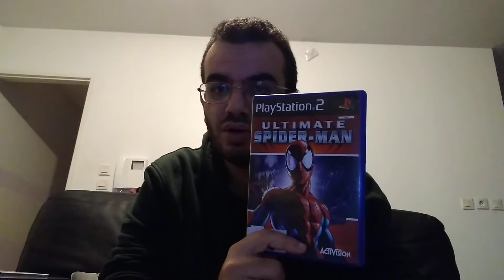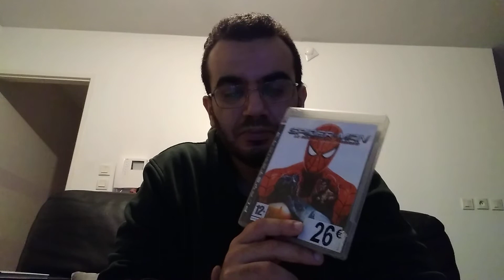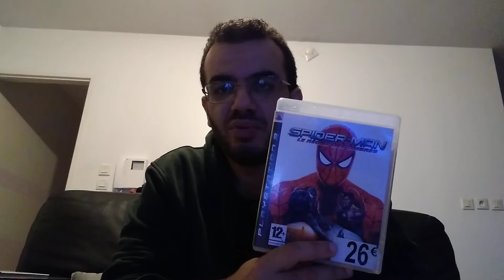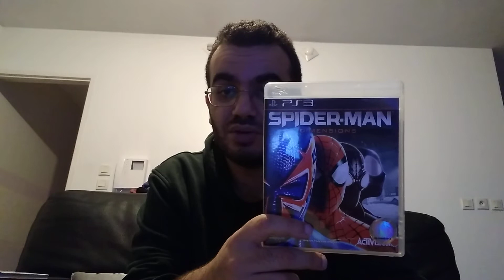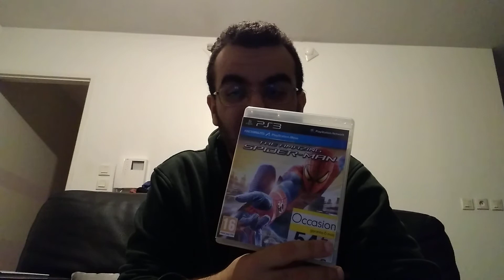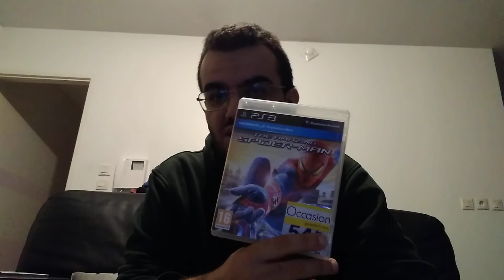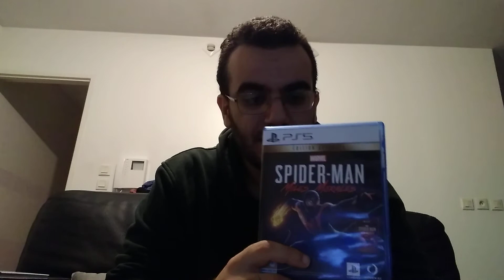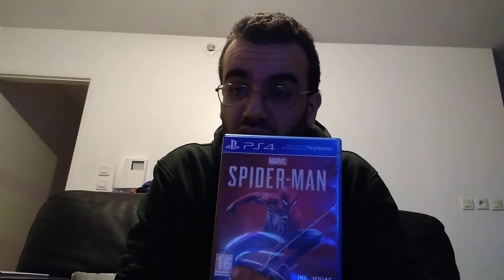Top 10 des meilleures jeux de Spider-Man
top des 10 jeux Spider Man :
1- Marvel Spider-Man
2-Marvel Spider-Man Miles Morales
3-Spider-Man The Movie
4-Amazing Spider-Man
5-Spider-Man PS1
6-Spider-Man 2 PS1
7- Ultimate Spider-Man
8- Spider-Man Dimensions
9- Spider-Man Web of Shadow
10- Maximum Carnage

me dire ce que vous avez aimé ou pas et ce que vous préférez.